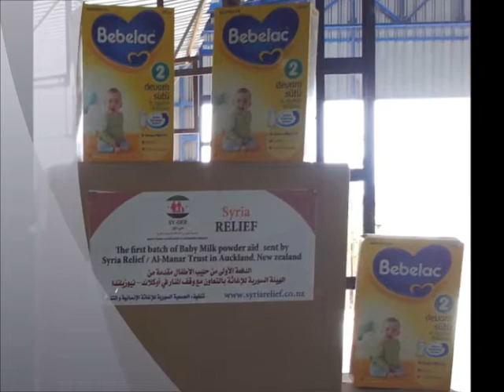Baby milk aid to Syria - Syria Relief NZ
This is the first dispatch of baby milk powder provided by Syria Relief In cooperation with Al-Manar Trust in Auckland, New Zealand.

The project was executed by the Syrian Society for Humanitarian Relief & Development in June, 2013.

An interview with a Syrian women who received some of the baby milk support.

The National Bank Of New Zealand
A/C Name: Syria Relief/Almanar Trust